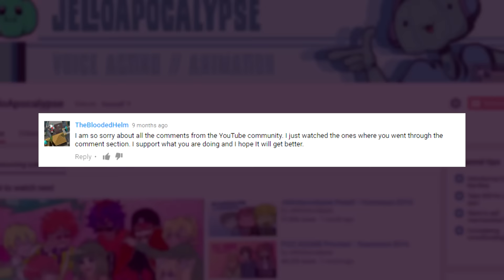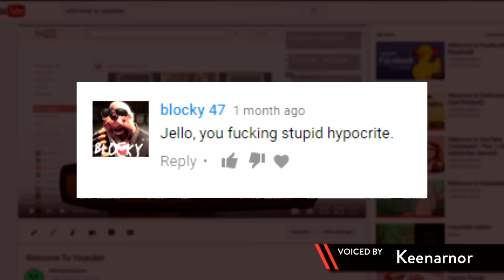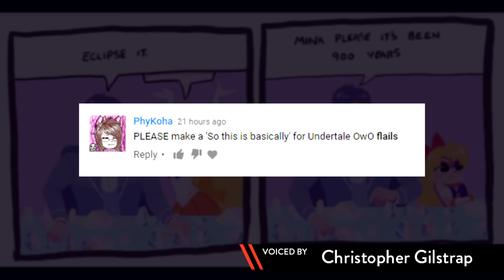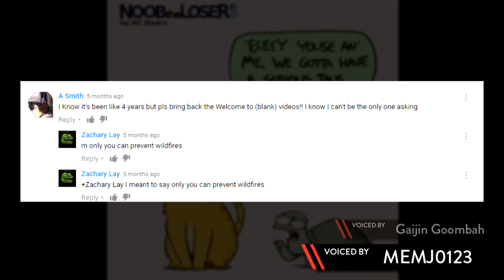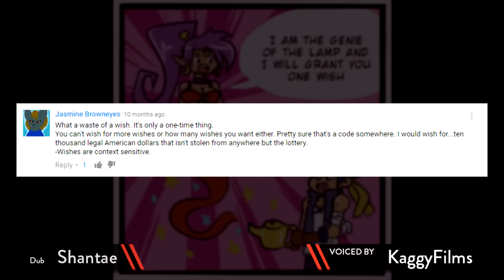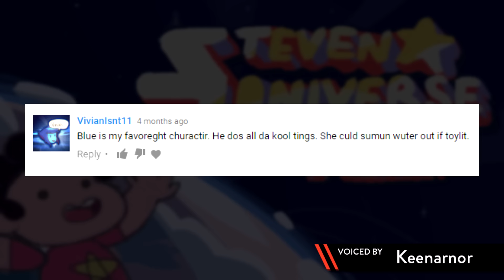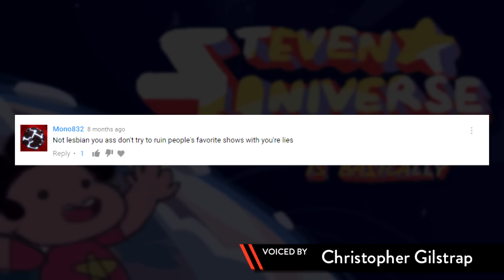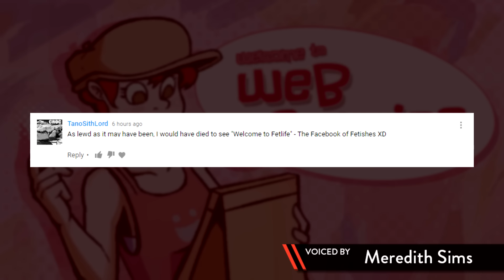Welcome to YouTube Comments (2016) - Part 2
Click "Show More" to see the Cast, Music, and links to the other Comment Videos!

You're here!

CAST

William T. Sopp

Daniel Acosta "USO Squad"

MUSIC

Nitrosparxx's Cucumber Quest OST - Princess Parfait
Gravity Rush - Pleasure Quarter
Seduce Me 2 - Flames Inside